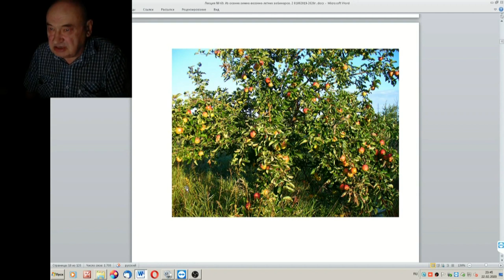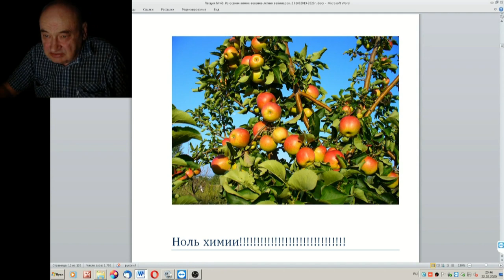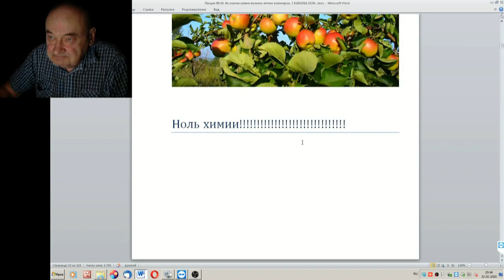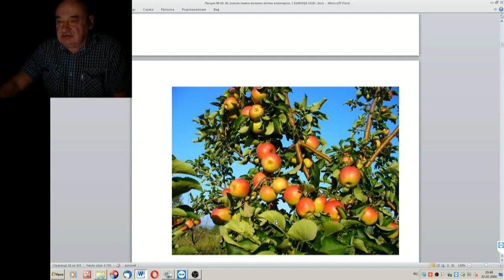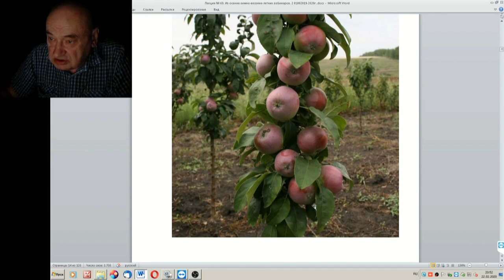69 ч 02 Создание хдорового сада